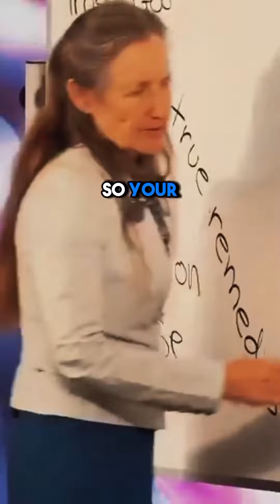Essential food groups Barbara O’Neill